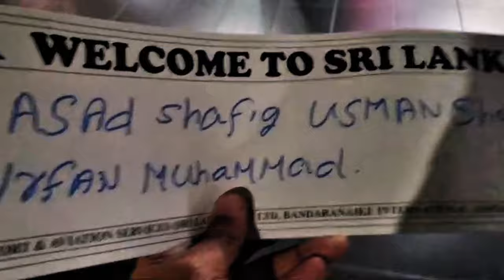Srilanka Clombo Vlog ( Welcome TO legend league ) Travel Vlog EP# 1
Srilanka Clombo Vlog
( Welcome TO legend league )
Travel Vlog EP# 1
Vlog
Shahid
Vlog Shahid
Vlog day
Daily vlog
sri lanka
 sourav joshi vlogs
sourav joshi
 vlog
Ducky bhai
 funny vlogs
ducky bhai
ducky
vlogs
daily vlog
daily vlogs
 Surprise
 funny, surprise
 pakistani vlogs
 pakistani vlog
 vlogging
indian
india
 indian vlogs
indian vlog
 Pakistan
emotional
 family vlog
 ducky bhai vlogs
 shadi, videos
daily vlogger
family vlogs
pakistani in india
 family, sri lanka vlog
colombo
landed in sri lanka
rhs
 rana hamza saif
 shapack gang
 shapack tv
 rhs sri lanka
 spending 36000 in sri lanka after crisis
how expensive is it?
 spending $100 in sri lanka
colomco sri lanka
Emergency in Sri Lanka
 Sri Lanka economic crisis
SRI LANKAN MARKETS During CRISIS
 FLYING TO BANKRUPT SRI LANKA DURING THE CRISIS, FIRST DAY IN SRI LANKA AFTER BANKRUPTCY, ministry of crabs
food in sri lanka
street food in sri lanka
sri lanka tour
heart of indian ocean
sri lankan song
sri lanka 7 days itinerary
 sri lanka 7 days
sri lanka 7 days tour package
sri lanka tour cost
adil tanvir
 sri lanka flight inside
PCB
 Pakistan team
 T20I
T20
 ODI
Gadaffi Stadium
 pakistan cricket board
 cricket pakistan
 Pakistan Cricket Official
 cricket official
pakistan Cricket
 Real PCB
Match Highlights
 shaheen afridi
imam ul haq
 babar azam
Pakistan Team Journey From Lahore To Colombo
Pakistan Team Journey
 From Lahore To Colombo
Pakistan Team Journey Lahore To Colombo, Lahore To Colombo
Pakistan Team Lahore To Colombo
 Pakistan vs Sri lanka
Pakistan tour of Sri lanka
 Pakistan tour
Lanka Premier League 2021 Vlog
 lanka premier league 2021 live
 r premadasa stadium vlog
 r premadasa stadium colombo
 r premadasa stadium sri lanka
r premadasa stadium pitch report today
 r premadasa stadium weather today
lpl vlog, lanka premier league vlog
 jaffna kings, jaffna kings vlogs
R. Premadasa International Cricket Stadium
 r premadasa stadium rain
Usman
USMAN SHAHID vlog
Vlog day
Vlog

GOD BLESS YOU
ALLAH HAFIZ ...